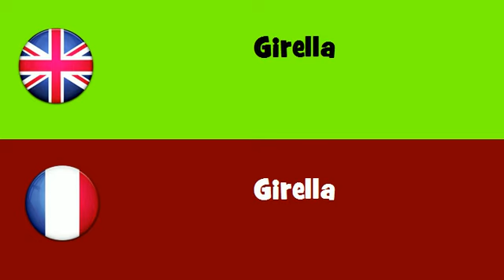FROM ENGLISH TO FRENCH = Girella